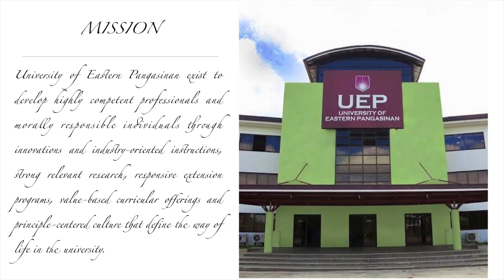VISION AND MISSION STATEMENT OF UNIVERSITY OF EASTERN PANGASINAN